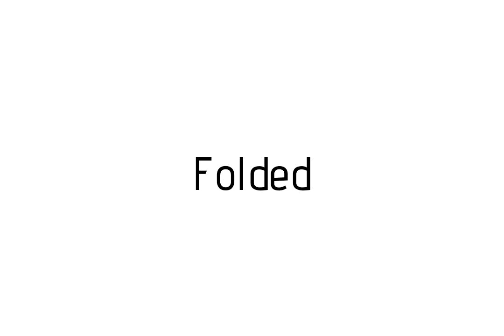How to pronounce Folded / Folded pronunciation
Raccoon teaches you how to pronounce Folded . Raccoon vous apprends a prononcer Folded . Como pronunciar Folded